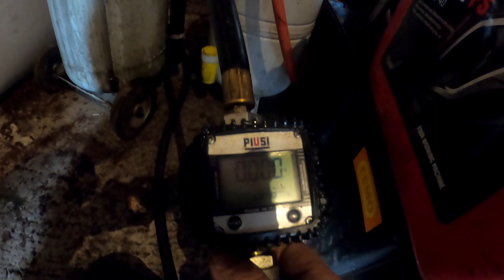Meidän tärkein laite koneiden huollossa esittelyssä ja Väderstadin keväthuoltoa.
Väderstad äkeen keväthuoltoa ja meidän tärkein laite koneita huollettaessa ja öljyjä vaihdettessa esittelyssä.